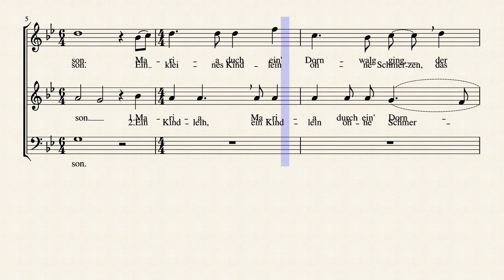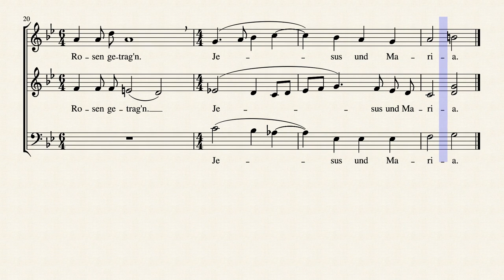Maria durch ein' Dornwald ging by Hugo Distler